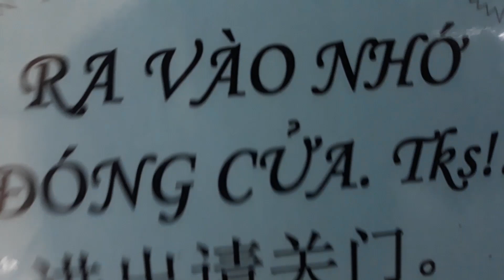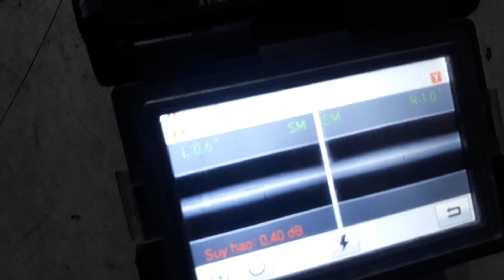Vào Công Ty TQ Sửa Mạng WiFi Sợ Teo.......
Đi sửa mạng trong mùa dịch sợ vãi các bạn ạ.vào công ty trung quốc sửa mạng wifi
Hiếu WiFi Vinaphone VNPT

Video chỉ mang tính chất giải trí . các bạn có thể biết thêm về những trường hợp hư hỏng mạng wifi cũng . không cố ý châm biếm hay châm chọc người khác
nếu có làm phiền mong mọi người thông cảm.

Bộ kích sóng wifi Xiaomi Gen2 ổn định đã test rất ok

blog bao gồm tất cả các loại modem 2 băng tần

. page thảo luận và trao đổi về wifi và các phần mềm xem phim .

Hướng dẫn đổi mật khẩu wifi VNPT trên điện thoại di động đơn giản
Hướng dẫn đổi mật khẩu wifi Viettel trên điện thoại di động đơn giản
Hướng dẫn reset modem về mặc định ban đầu
*** Còn rất nhiều video về cách quản lý wifi hiệu quả nhé ***
Video thuộc bản quyền Hiếu WiFi các bạn vui lòng không reup .xin cảm ơn

 Nếu gặp vấn đề nào thắc mắc các bạn vui lòng comment bên dưới nha mình sẽ cố gắng trả lời các bạn trong phạm vi hiểu biết của mình